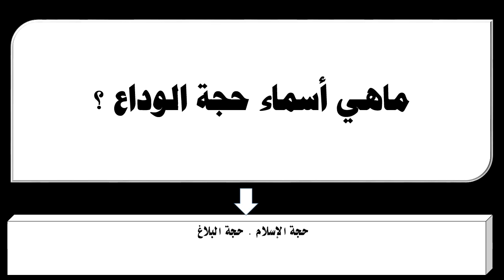ماهي أسماء حجة الوداع ؟